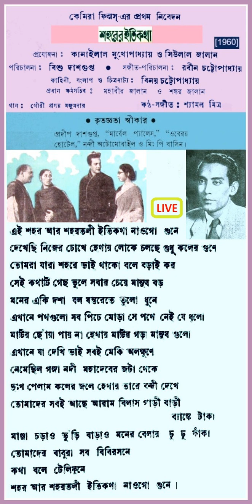SHYAMAL MITRA - LIVE - EI SAHAR AR SAHARTALI - COMP RABIN CHATTERJEE - LY GOURIPRASANNA MAZUMDAR1960